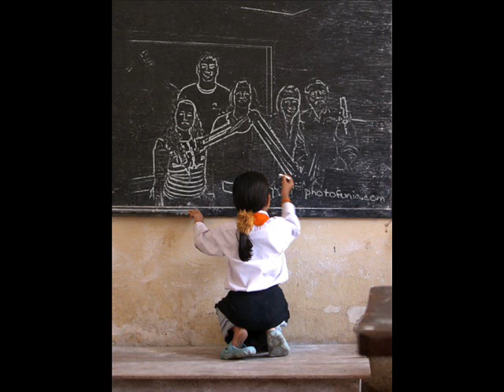José Régio 3 Poemas - Caravana na Onda da Cidade Azul - Teatro pelo Rádio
Coletânea de poemas "José Régio - Bibliografia, "Cântico Negro", "...", "Soneto de amor", "Poema do Silêncio".
Radiofonizado pela iniciativa da sociedade civil, o projeto, Caravana na Onda da Cidade Azul. Uma mobilização para o resgate da cultura, a fim da democratização da cultura e do saber; e da valorização dos artistas da Cidade Azul.